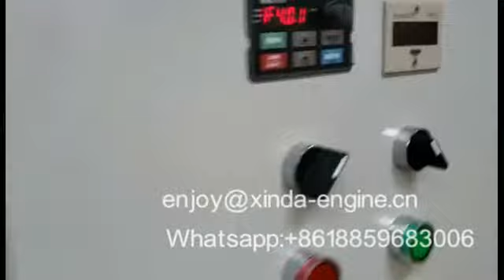TEST# Automatic cigarette rolling paper folding and cutting machine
Smoking paper folding and cutting machine
Smoking rolling paper folding and cutting machine
Cigarette rolling hand paper folding and cutting machinery